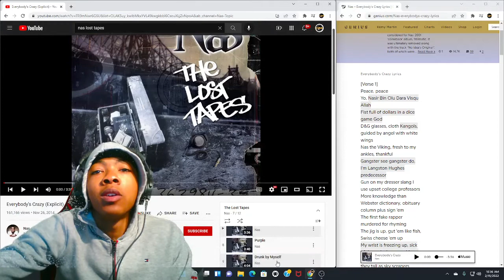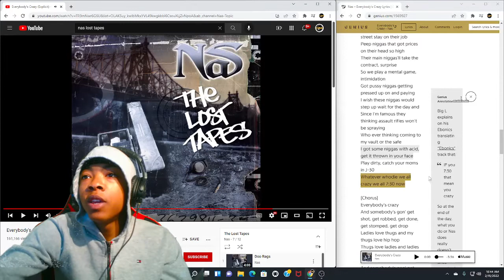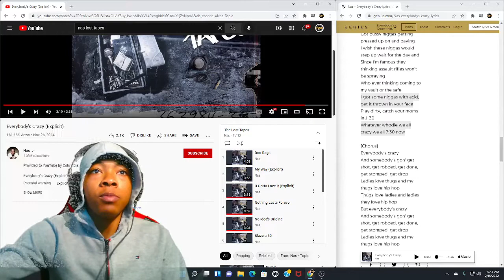Nas - Everybody's Crazy Reaction!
Like the Video if You Enjoyed & Lets continue to grow.